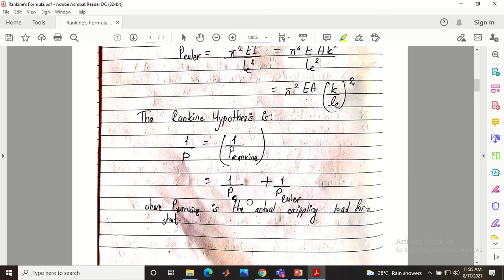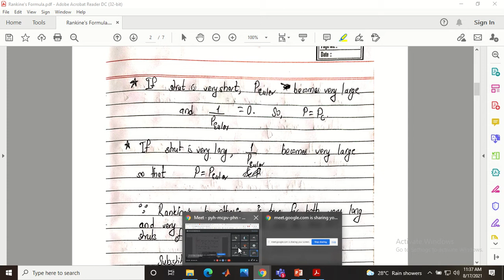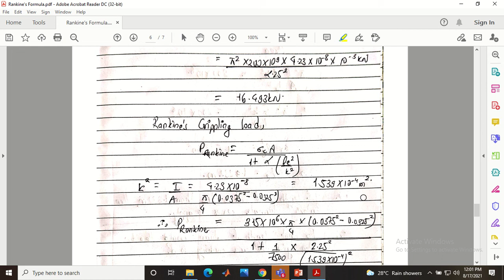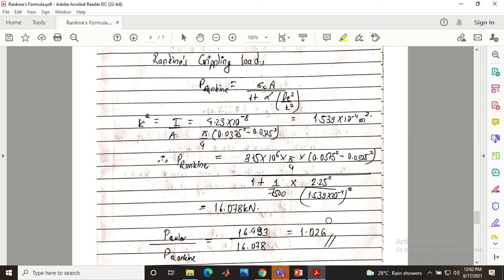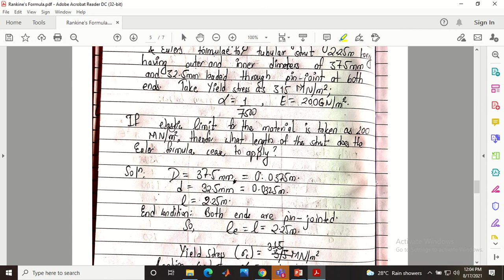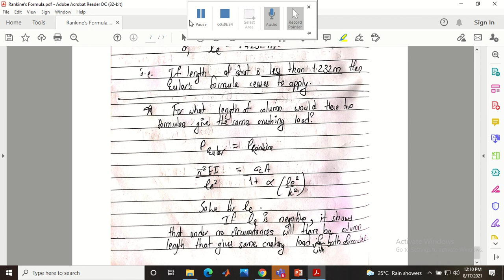Lecture-42: Rankine's Theory for Column